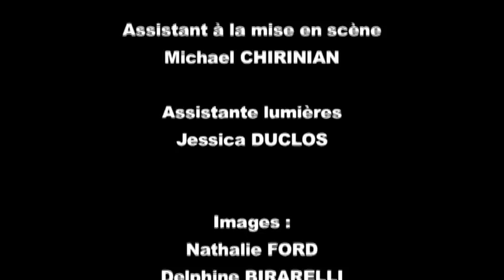La dame au petit chien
Extarit vidéo du spectacle "la dame au petit chien" de Claude Merle, d'après Anton Tchekhov, joué par Jean-Pierre Bouvier et Gaëlle Merle. Mise en scène Anne Bouvier.